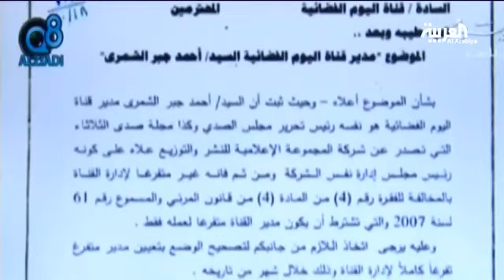سحب الجنسية من نائب كويتي سابق ومالك قناة وصحيفة